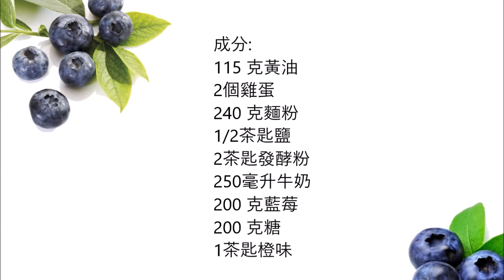Minnesota State Blueberry Muffins - 明尼蘇達州藍莓鬆餅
English :
115 gr butter
2 eggs
240 gr flour
1/2 teaspoon salt
2 teaspoons baking powder
250 ml milk
200 gr blueberries
200 gr sugar
1 teaspoon orange zest

In a bowl, mix flour and baking powder. In another bowl, mix the eggs, butter, salt, zuccker and milk. Now mix the liquid ingredients with the dry ingredients. Add half of the blueberries in the dough and crush the other half with a fork and add in the dough and mix lightly. Bake for 25 minutes in the oven at 190 C°.

中文 :
115 克黃油
2個雞蛋
240 克麵粉
1/2茶匙鹽
2茶匙發酵粉
250毫升牛奶
200 克藍莓
200 克糖
1茶匙橙味

在碗裡,混合麵粉和發酵粉。在另一碗中,混合雞蛋、黃油、鹽、蘇克和牛奶。現在,將液體成分與乾原料混合。在麵糰中加入一半的藍莓,用叉子碾碎另一半,加入麵糰,輕輕混合。在烤箱中烘烤 25 分鐘,溫度為 190 C°。